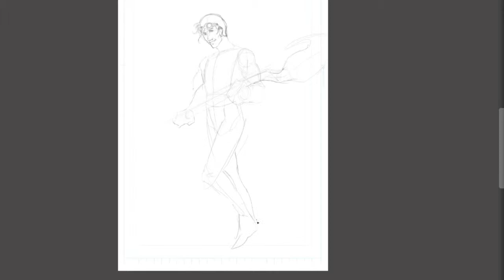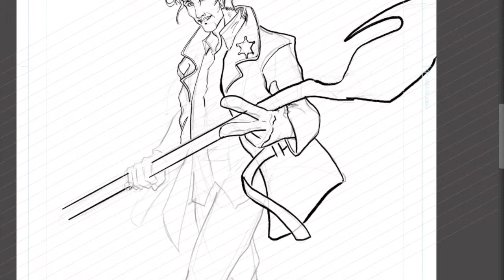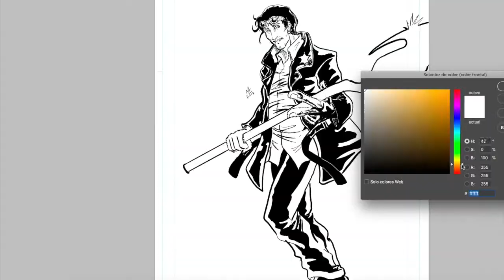Starman - David Bowie - Fan Art Jack Knight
Jack Knight Starman fan art, from DC Comics. Jack Knight Created by James Robinson.
"Starman (Original Single Mix) [2012 Remastered Version], - David Bowie